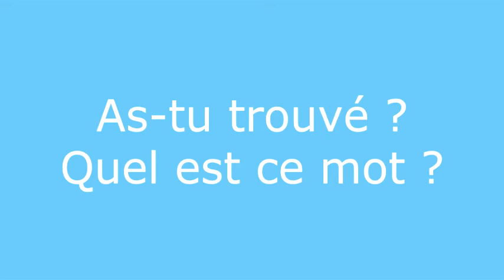Énigme 20 question